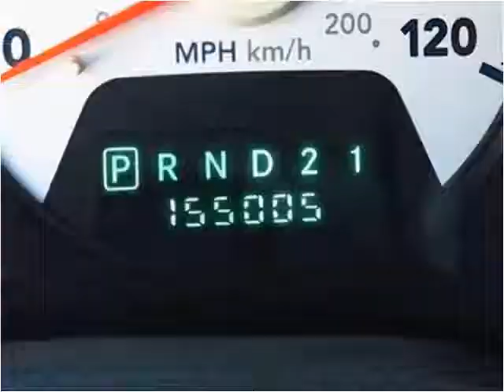2006 Dodge Ram 2500 Used Cars Plant City FL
This 2006 Dodge Ram 2500 is available from Universal Auto Sales.